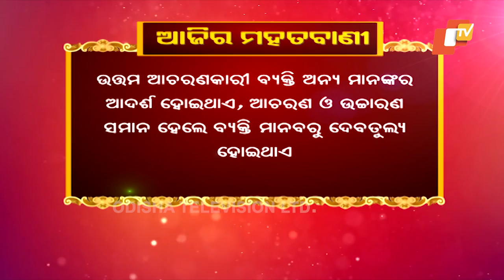Sarbe Bhabantu Sukhinaha Ep 2194 | ଆଚାର ବ୍ୟବହାରରେ ଶୁଦ୍ଧତା କିପରି ବଜାଇ ରଖିବା?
A spiritual talk show that tries to cleanse the souls and give a jump start to the day of the viewers. In this show experts discuss the process and the way of living that will bring more positivity in our lives and make our life filled with more happiness